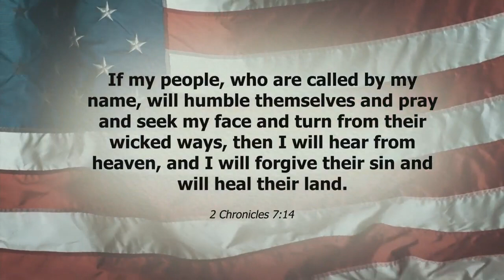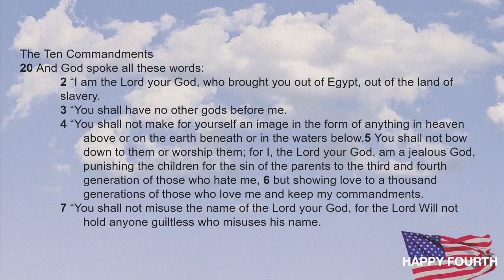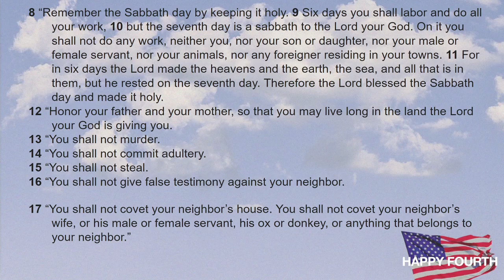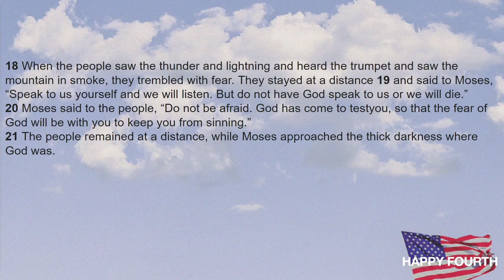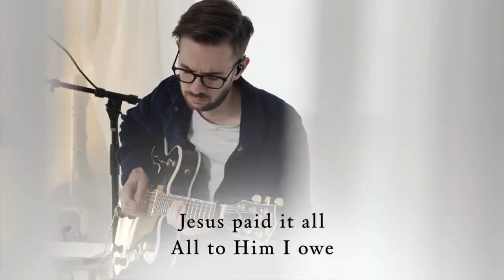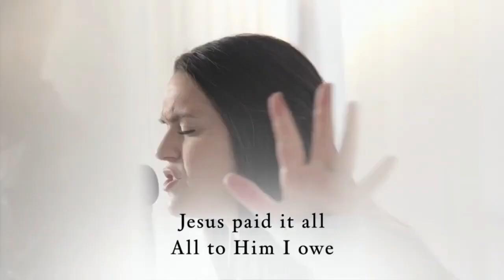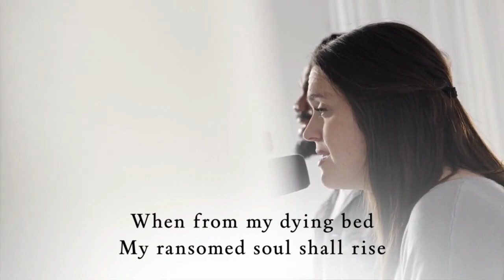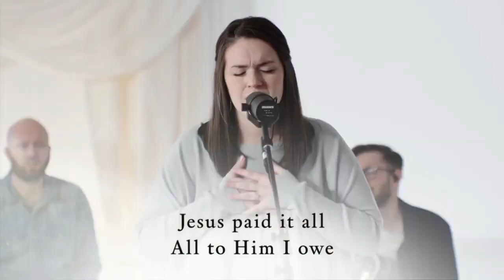My Declaration of Dependence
9:00 am Worship Service

Elder: Clifford Mason